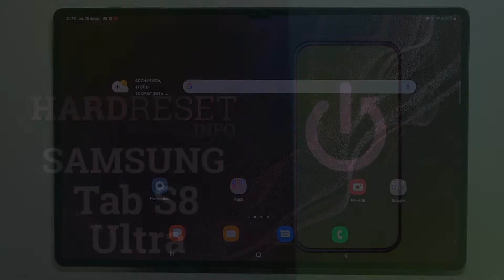Как изменить звук уведомления на Samsung Galaxy Tab S8 Ultra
Добро пожаловать на канал HardReset_info Россия, пользователи Samsung Galaxy Tab S8 Ultra. В этом видеоролике мы поможем вам настроить СМС на Samsung Galaxy Tab S8 Ultra. Установка другой мелодии уведомления Samsung Galaxy Tab S8 Ultra. Если вы хотели бы чтобы уведомления на Samsung Galaxy Tab S8 Ultra приходили с другие звучанием, сейчас мы обучим вас изменить мелодию входящий уведомлений на Samsung Galaxy Tab S8 Ultra и установим свое звучание для СМС на Samsung Galaxy Tab S8 Ultra.

Как поменять звучание уведомлений на Samsung Galaxy Tab S8 Ultra? Как сменить мелодию смс на Samsung Galaxy Tab S8 Ultra? Как сделать чтобы смски на телефоне Samsung Galaxy Tab S8 Ultra приходили с другим звучанием? Как перенастроить звук уведомлений в телефоне Samsung Galaxy Tab S8 Ultra?